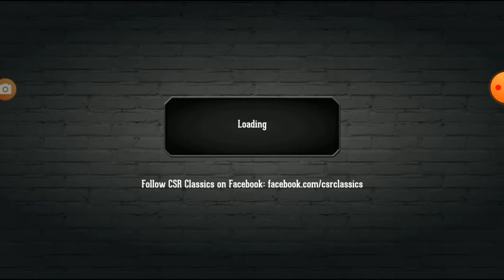Best cars to beat & winning T1-T5 Boss Cars in CSR Classics (With Shift Patterns) (No MECH)